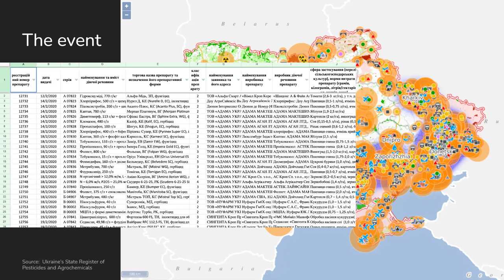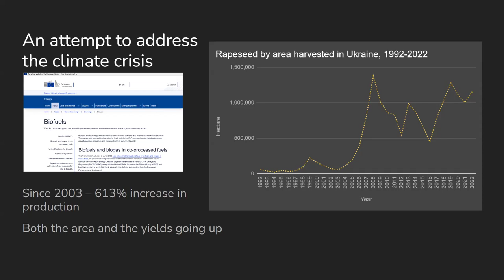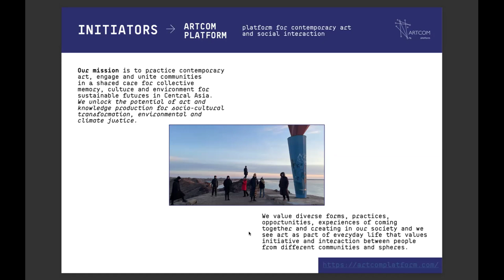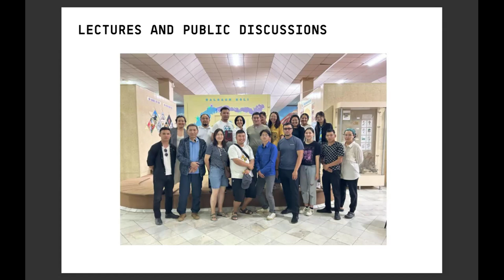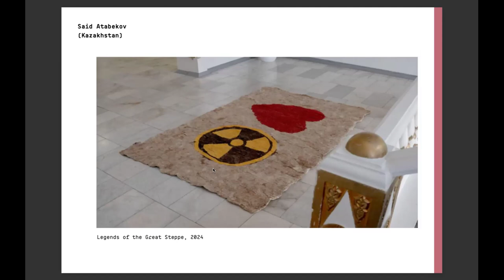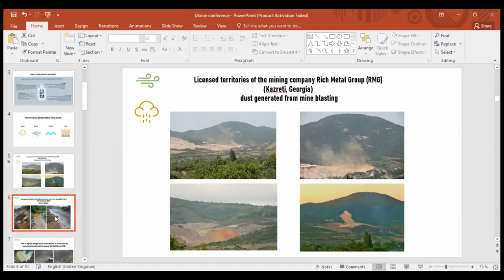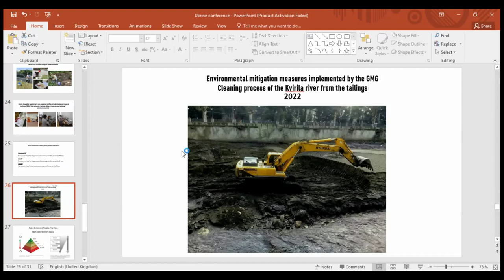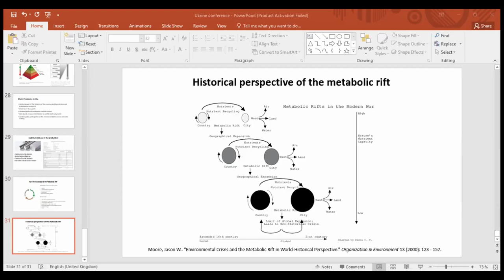Негайне і тривке насильство: війна, колоніалізм та зміна клімату | Перехрестя периферій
На цій панелі учасники та учасниці аналізували, які зміни довкілля і клімату відбуваються у місцях, де спадок радянського колонізаторського проєкту перетинається з експансією західного капіталу. Обговорили екологічні наслідки війни та взаємозв’язок між мілітаризацією, викопними паливами та зміною клімату. А також розглянули вплив нинішньої політичної економії на ці процеси.

Спікер/-ки:

Ніколоз Цікарідзе, палеоантрополог, кліматичний активіст, дослідник археології Камʼяної доби та палеокології, Сакартвело.

Айгерім Капар, кураторка, культурна активістка, засновниця мистецької платформи Artcom, Казахстан.

Ірина Замуруєва, художниця і культурна географиня, досліджує кліматичну адаптацію та регіональні кліматичні політики, Україна.

Асель Доолоткелдієва, Киргизстан.

Панель модерувала дослідниця і редакторка журналу «Спільне» Юлія Кіщук.